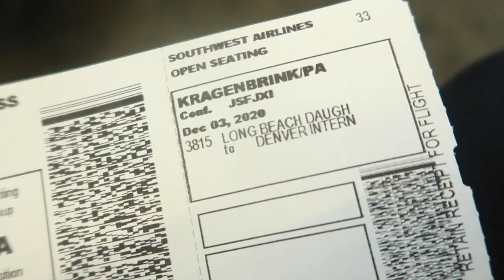DOGSLEDDING IN COLORADO! (#158)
COLORADO
FAMILY
PINGPONG
DOGSLEDDING
SNOW
FARTS